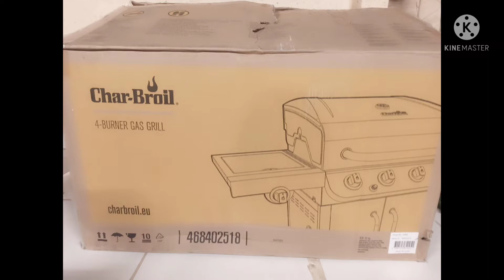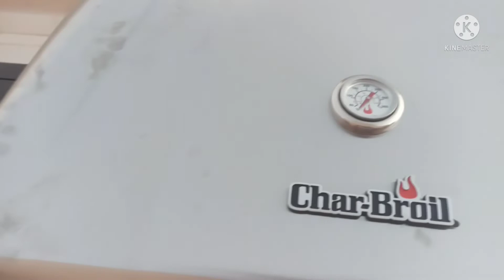EASY WAY TO GRILL USING CHAR BROIL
ITS ME GHED IF NYZIA'S VLOG

CHAR BROIL IS EASY WAY TO GRILL KASE NO NEED NA PONG GUMAMIT NG CHARCOAL GAS RANGE NA PO SYA